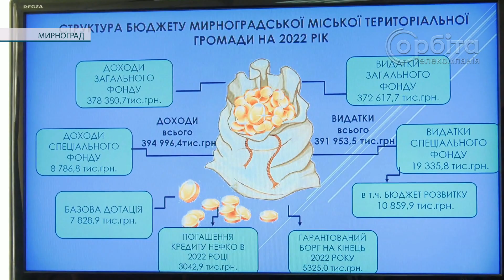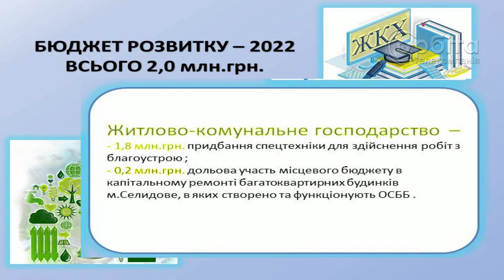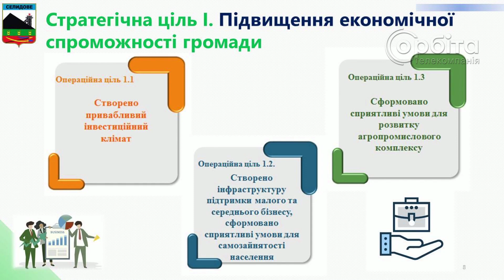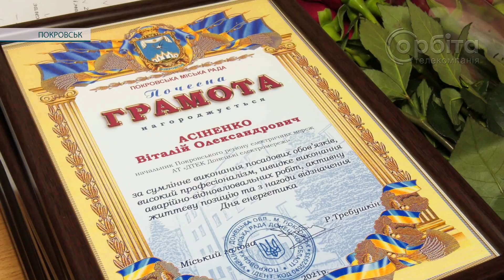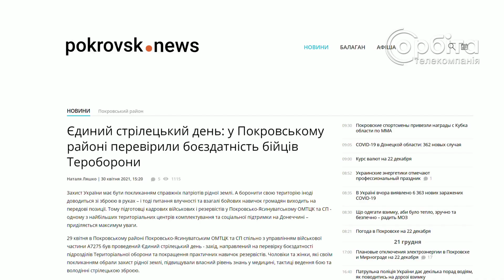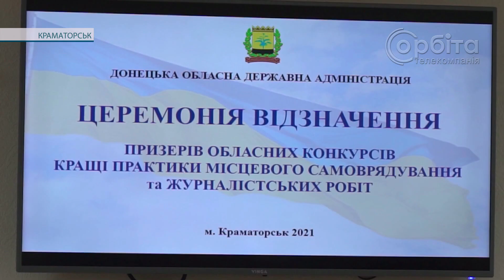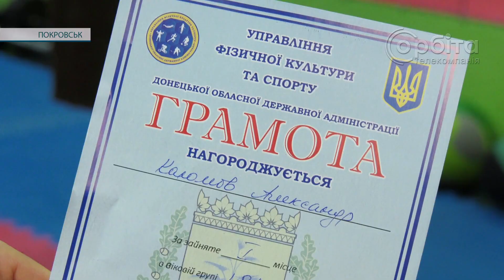Час новин 22.12.2021